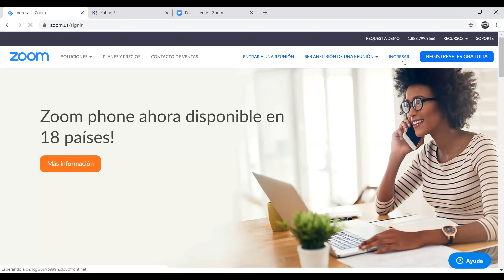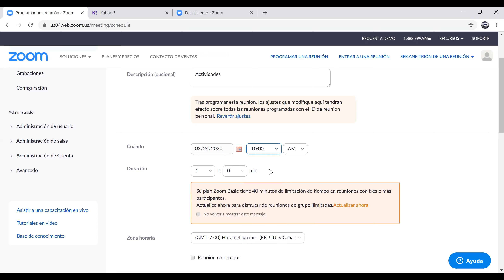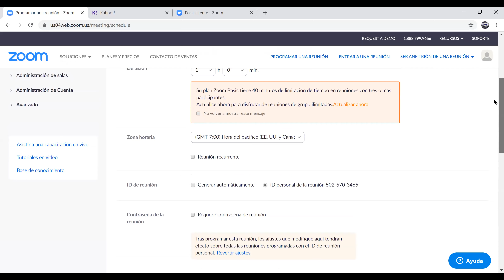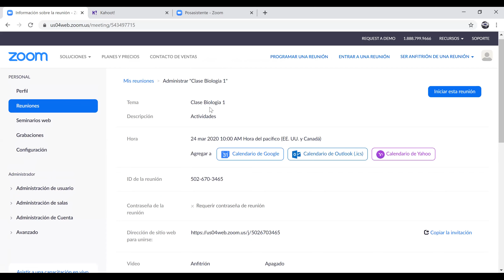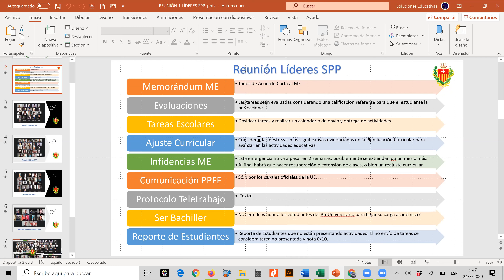TALLER DOCENTES CREACIÓN DE AULAS VIRTUALES EN ZOOM